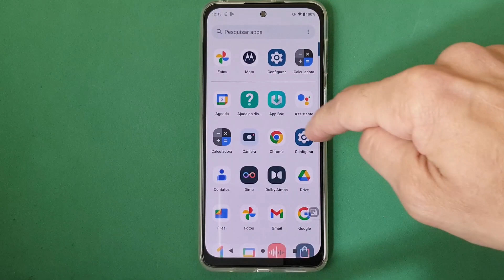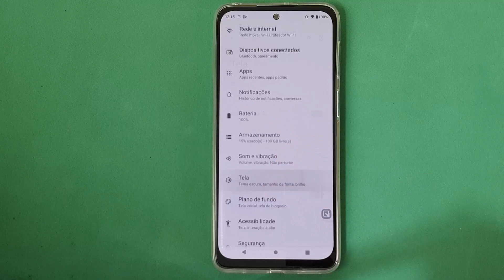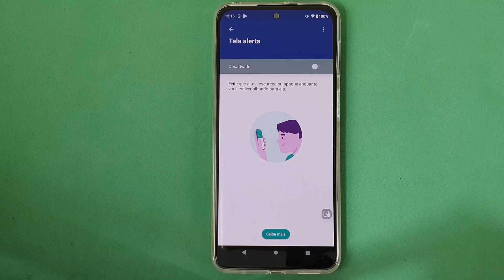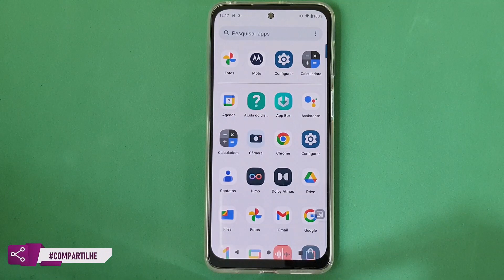MOTOROLA MOTO G42: FUNÇÃO MANTÉM A TELA DO CELULAR ACESA ENQUANTO PERMANECE OLHANDO PARA A TELA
Utilizar o celular com a tela acesa enquanto olha para a tela dele pode ser a melhor maneira de otimizar o dia a dia. Isso porque os telefones economizam bateria desligando a tela quando não estão em uso. No entanto, não tocar ativamente na tela nem sempre significa que você não a está usando. Alguns telefones Android podem manter a tela ligada quando você está olhando para ela e assim facilitam a rotina do usuário devido a não precisarem tocar sempre na tela.

Dessa forma, a capacidade de manter a tela de um telefone ligada quando você está olhando para ele foi introduzida como um método de facilitar o uso do usuário, deixando tudo mais fácil e rápido. Pensando nisso, podemos facilmente ativar essa ferramenta nativa no aparelho através das configurações, não sendo necessário baixar ou instalar aplicativos para fazer isso. E para saber qual é o método correto basta seguir o passo a passo do vídeo.